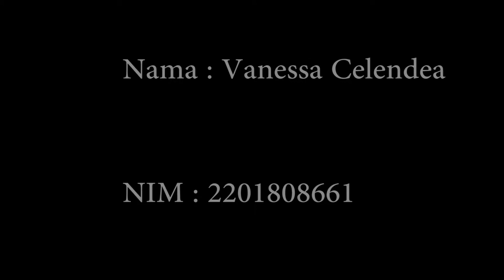Western Art Review final exam semester 1